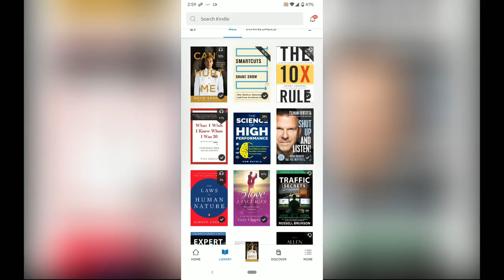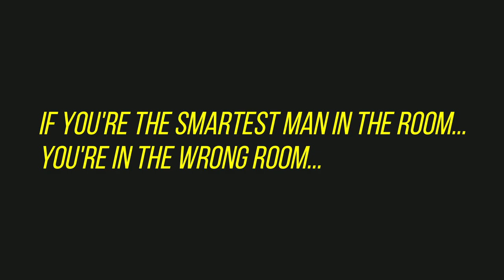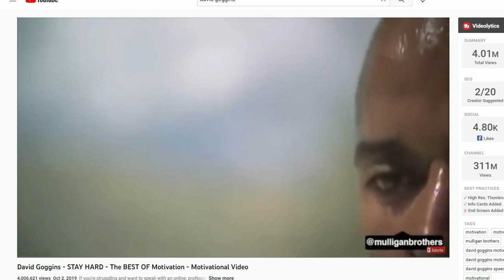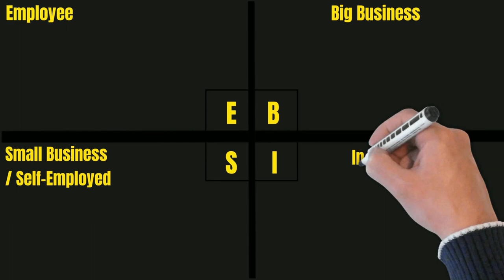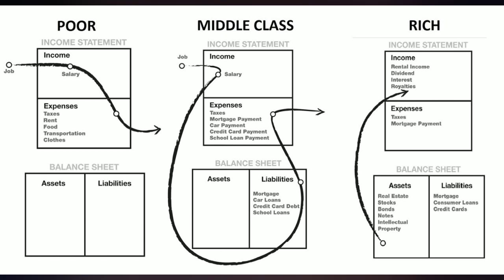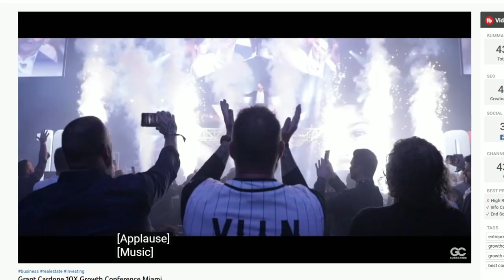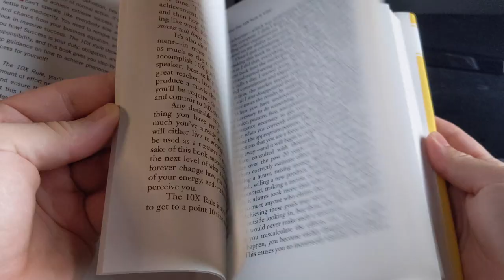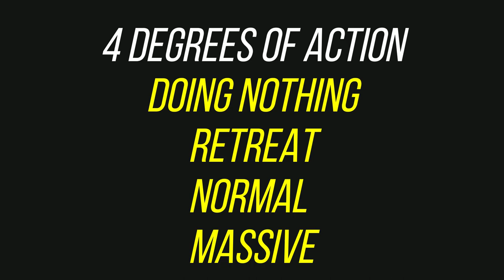5 Books you MUST READ to Change your life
So There's more than 5 books to read in life, but these are the ones that are going to make the biggest difference the fastest in your life by fast-forwarding what you need to learn to succeed.

Save With Audible & Get 1 Credit a Month

Cant Hurt Me